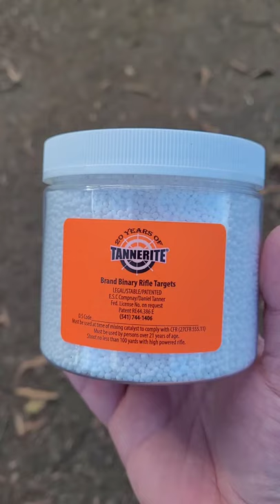RN-50, an Explosive Short (Part II)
I have nothing against Mark Serbu, and fully endorse the RN-50 that I own. I'm a two-time past and future customer of Serbu Firearms.